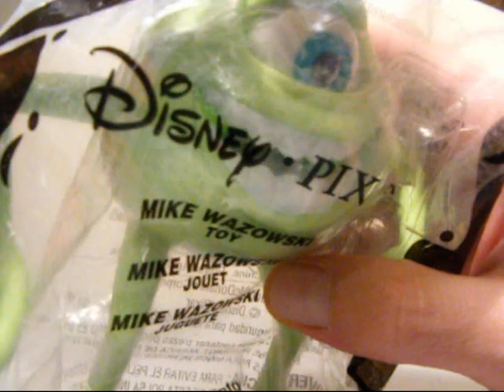Disney's Monsters Inc: Mike Wasowski-McDonald's Happy Meal Toy Review!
This is another little review of some in pack fast food restaurant toy reviews..Enjoy..Let me know what you think.